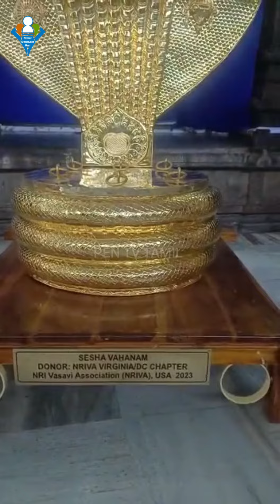திருப்தி கோயிலுக்கு தங்கச் சிலைகள் நன்கொடை 🕉️ Donation of gold idols to the Tirupati temple!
திருப்தி ஏழுமலையான் கோயிலுக்கு தங்கச் சிலைகள் மற்றும் வாகனங்கள் நன்கொடையாக வழங்கப்பட்டது.